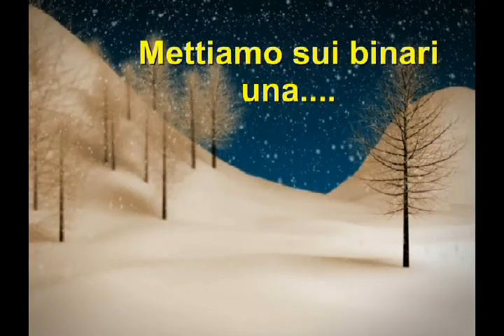Mettiamo sui binari una BLI 4-8-4 Santa Fè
Broadway Limited Import 4-8-4 Santa Fe sound heavy steam locomotive with dynamic smoke.

Locomotiva a vapore pesante Broadway Limited Import 4-8-4 Santa Fè sound con fumo dinamico.

Schwere Dampflokomotive Broadway Limited Import 4-8-4 Santa Fe Sound mit dynamischem Rauch.